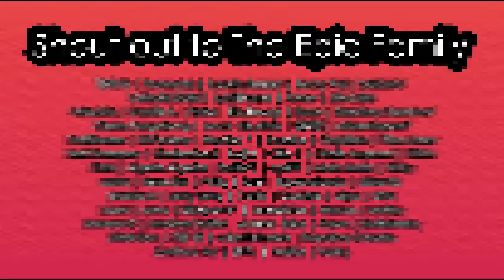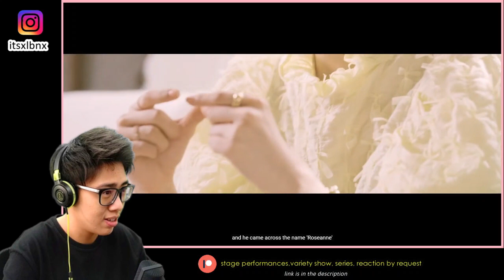ROSÉ | Interview Film Reaction [ Finally she open a Youtube Channel!!! ]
ROSÉ | Interview Film Reaction

👉Yow awesome people! Join the Epic Family and get all access to live stage reaction, series reaction and many more 👌